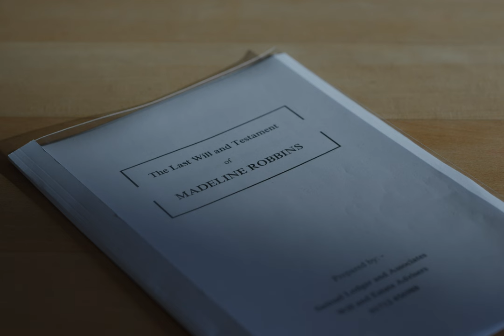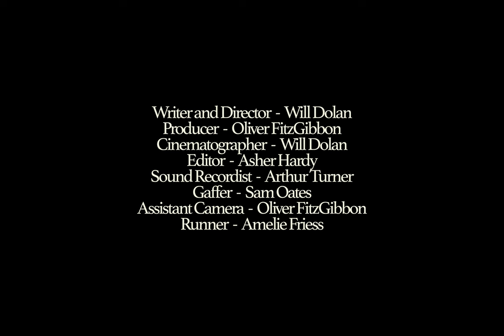The Last Will and Testament of Madeline Robbins | Short Film (Sony Venice)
When Madeline Robbins dies her estranged granddaughter returns to find that not everything is as expected with her will.

A Firewood Pictures Production

Starring:
Marcus - Asher Hardy
Kat - Yolanda Grace

Crew:
Writer and Director - Will Dolan
Producer - Oliver FitzGibbon
Editor - Asher Hardy
Cinematographer - Will Dolan
Focus Puller - Oliver FitzGibbon
Gaffer - Sam Oates
Sound Recordist - Arthur Turner
Runner - Amelie Friess

Special thanks:
Media Dog Hire
VMI.TV
James FitzGibbon
Daniel Bainbridge
Annie Davison

Shot on Sony Venice and Zeiss Supreme Primes
Sync ID - MB012MMV7NASP4L